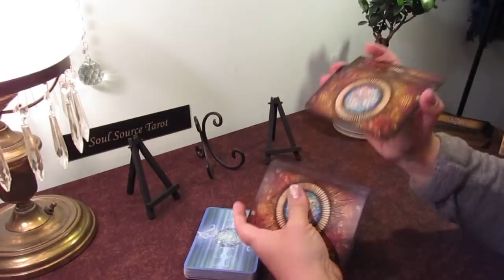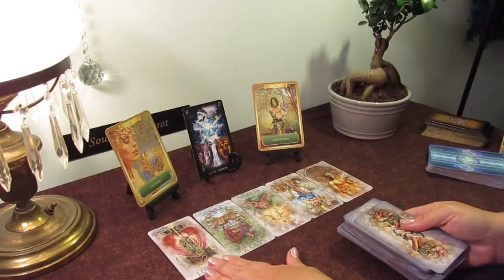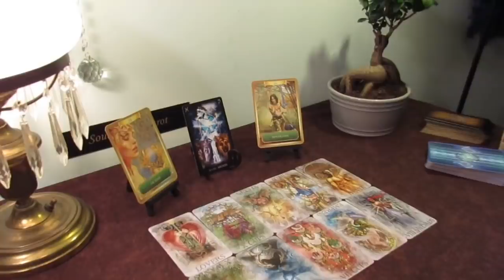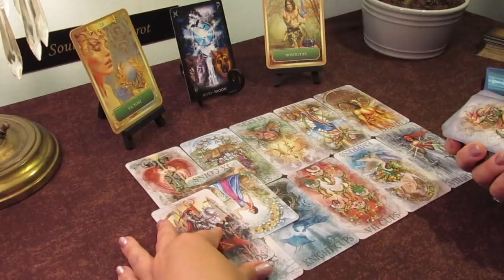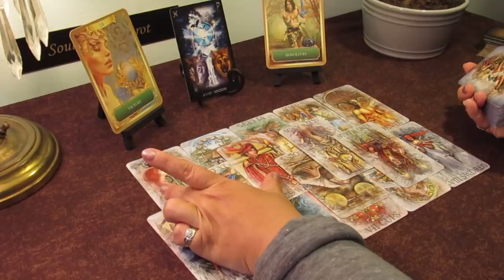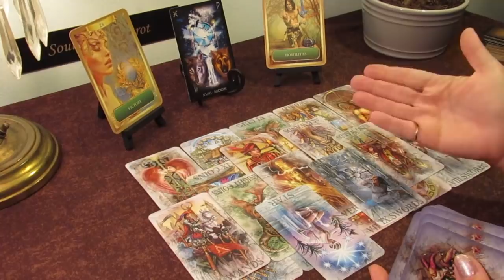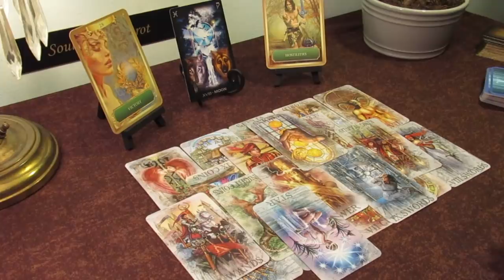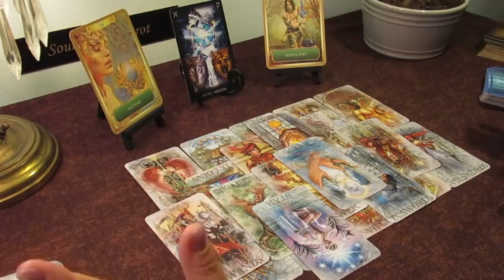The Daily Vibe~Fearful of What's Coming Next... April 26 Daily Tarot Reading